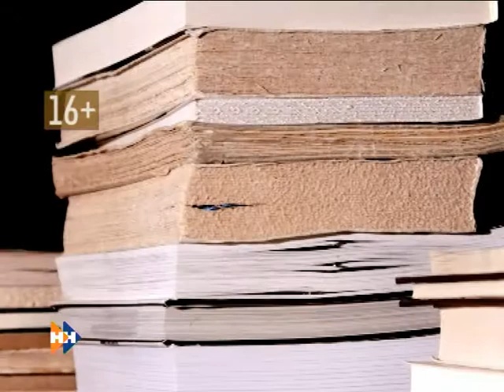Реплика 06.10.14 (16+)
Нам с вами, то есть Россиянам, хотят расширить предел необходимой самообороны. По крайней мере такой законопроект собирается вынести в осеннюю сессию госдумы инициативная группа депутатов. Тема это старая, но не теряющая своей актуальности. Рассмотрим "за" и "против", а также перспективы.